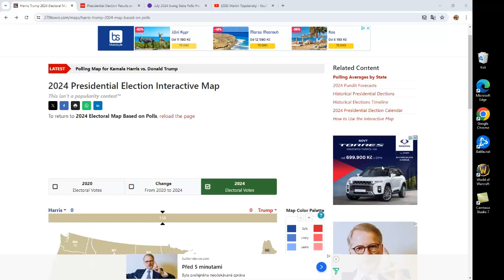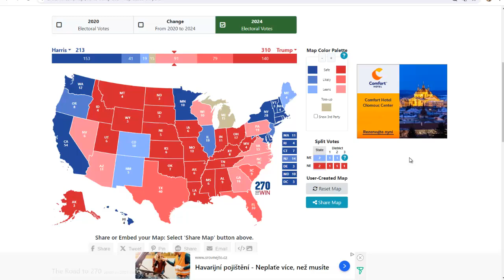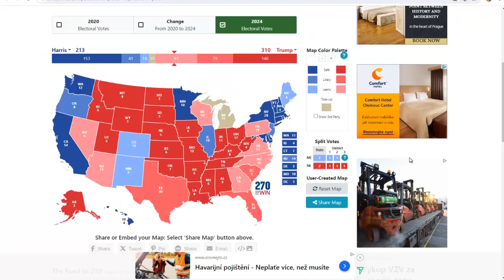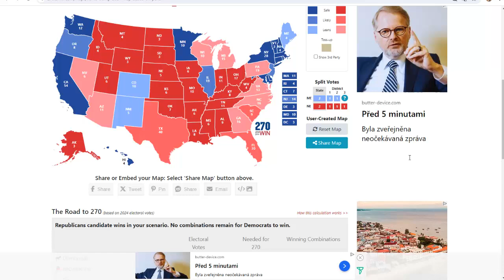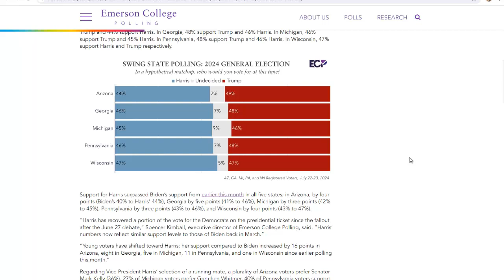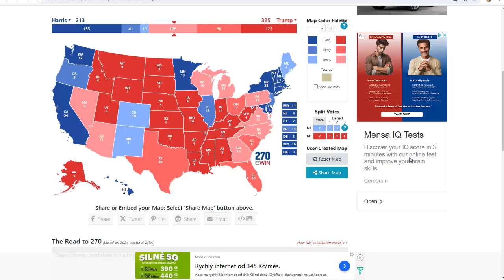Predikce prezidentských voleb 2024: Trump vs. Harris | Analýza volební mapy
ítejte zpět na našem kanálu! 🎥 V dnešním videu se podíváme na predikci nadcházejících prezidentských voleb mezi Donaldem Trumpem a Kamalou Harris. Použijeme aktuální data a analýzy, abychom vytvořili volební mapu a prozkoumali, jak by mohly jednotlivé státy hlasovat. 🗺️

🔍 Co vás ve videu čeká:

Detailní pohled na volební mapu USA
Analýza klíčových států a jejich pravděpodobného výsledku
Diskuze o hlavních faktorech, které by mohly ovlivnit výsledek voleb

Pokud se vám video líbí, nezapomeňte dát LIKE 👍 a ODEBÍRAT náš kanál pro další politické analýzy a predikce. Vaše komentáře a názory nás zajímají, takže nám určitě napište, co si myslíte, a podělte se o své vlastní predikce v komentářích níže! 💬

📅 Nezapomeňte nás sledovat pro další aktualizace a analýzy!

Děkujeme za sledování! 👀